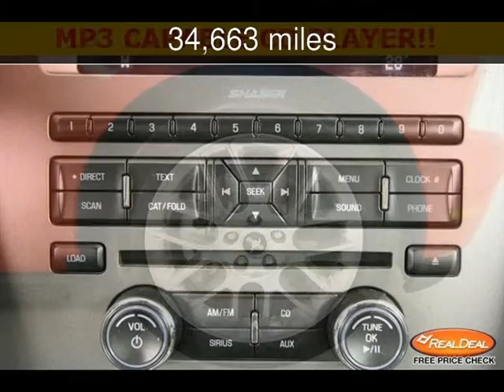2012 Ford Mustang Used Cars - Leavenworth,Kansas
See more details about this used car This 2012 Ford Mustang with 34,663 miles is for sale at The KC Car Guy.